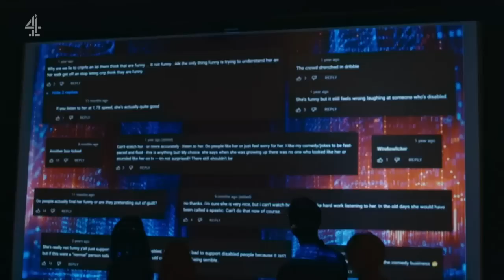The Last Leg - S28E03